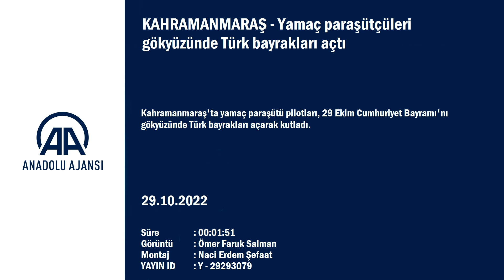Yamaç Paraşütçüleri Gökyüzünde Türk Bayrakları Açtı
Kahramanmaraş'ta yamaç paraşütü pilotları, 29 Ekim Cumhuriyet Bayramı'nı gökyüzünde Türk bayrakları açarak kutladı.